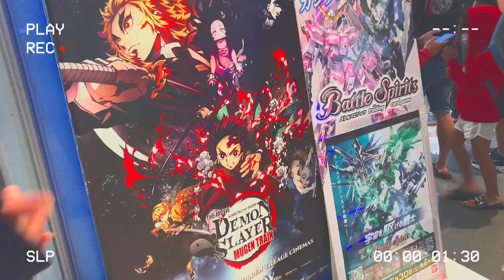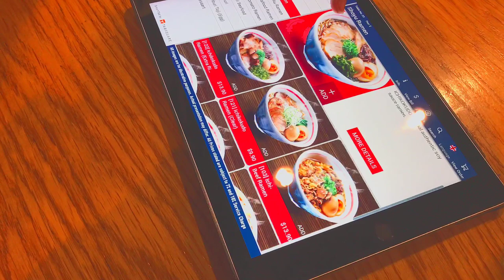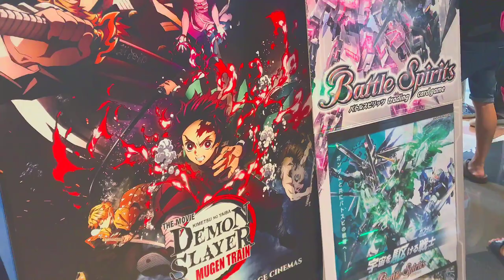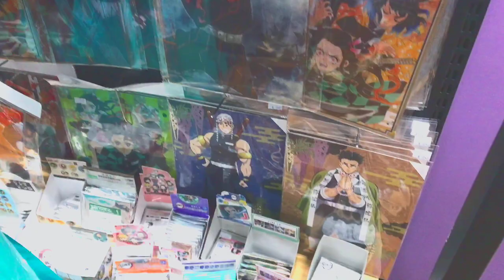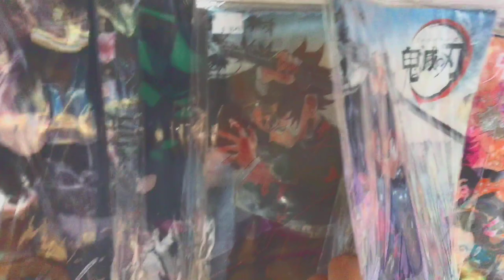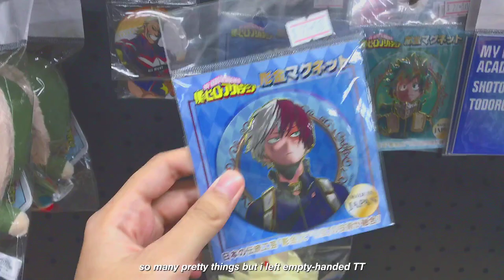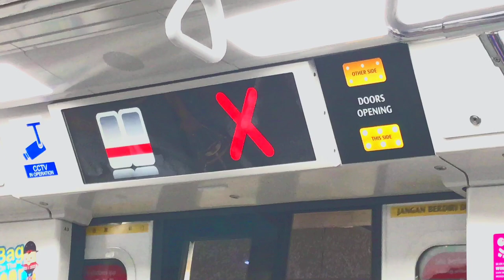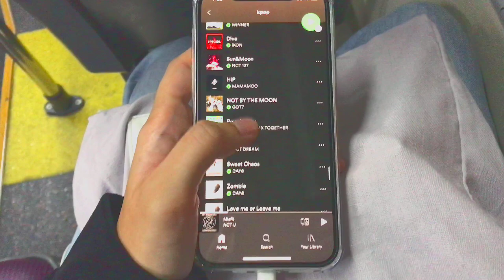vlog 01: demon slayer movie, anime shopping + japanese food 🍜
hello friends💫

my first video on youtube! i never thought i would start a youtube channel but here iam haha.

sorry if the video was not good, it is my first time vlogging and editing but i did put in a lot of effort into making it. but i do hope that you at least liked it or enjoyed it :) see you in the next video, hope you had a great day / night & ate something today!

farah ᵕ̈

music 🌙
cream [lukrembo]
storybook [lukrembo]
sunset [lukrembo]

please do not use my content or re-upload them :)